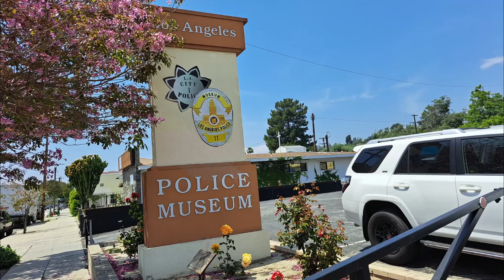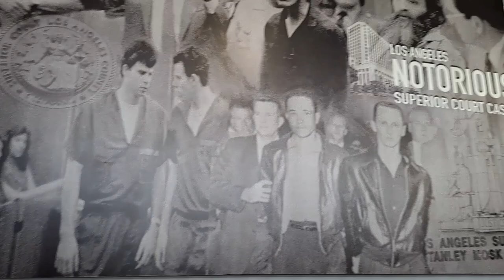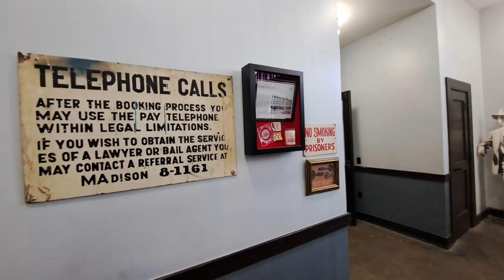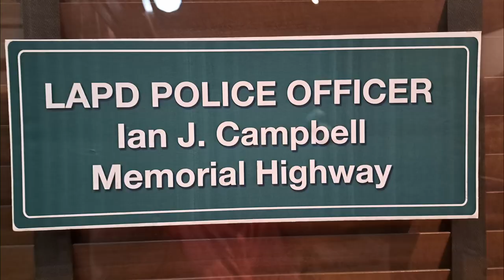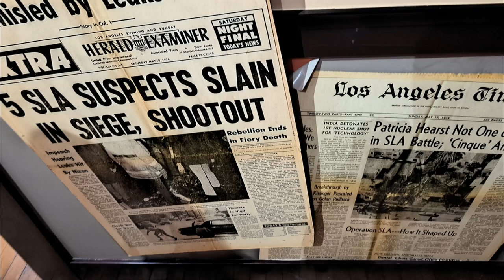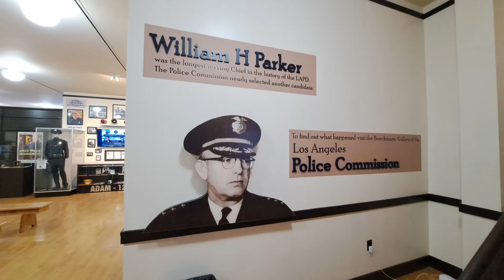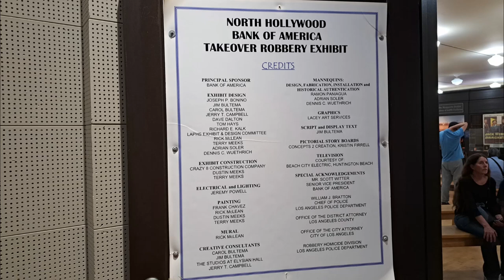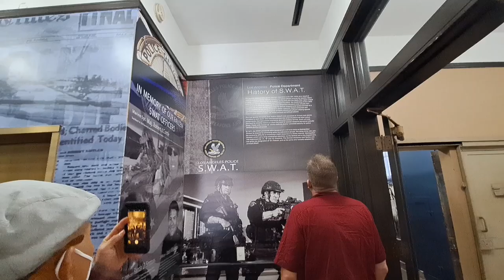LOS ANGELES POLICE MUSEUM CA MOTA Day Heritage Square Pasadena Museum of History The Gamble House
Los Angeles Police Museum is located at 6045 York Blvd, Los Angeles CA and in Highland Park area, the southern Arroyo Seco area. Los Angeles Police Museum was a real LAPD Highland Park station from year of 1925 to 1983. Founded in 2001, it collects, preserves, exhibits, and interprets the history of one of the most influential police departments in the nation from its 1869 beginnings. The Los Angeles Police Museum is currently the Nation’s preeminent museum dedicated to exploring and sharing the rich history of the Los Angeles Police Department (LAPD) through engaging exhibits and rare timeless artifacts. It is also a registered National Historic landmark. Los Angeles Police Museum opens Tuesday to Saturday 10 AM–3:30 PM, and is closed Sunday &Monday with paid admission. Los Angeles Police Museum parking lot is next to the entrance.
When I visit on MOTA Day, there are police cadets at the entrance to welcome visitors and real policeman and policewoman explain the LAPD historic exhibition. I am so excited to see real police car, armed truck, police robot, police helicopter, radios & badges and the real jail cell. Kids can climb into a retired police helicopter at the vehicle shelter. Visitors can experience a real jail cell, snap their own free police booking photos, or stand in a criminal lineup in the Interrogation Room.